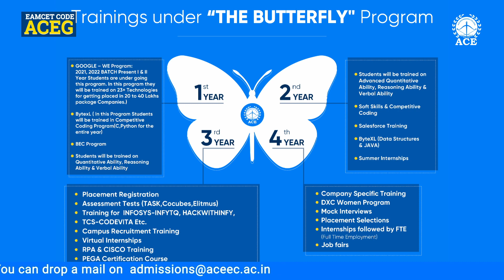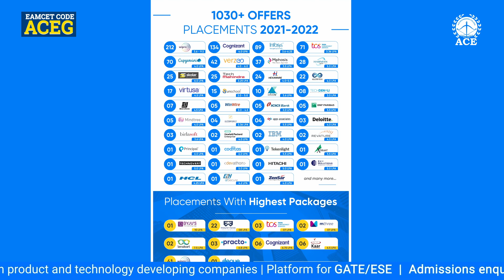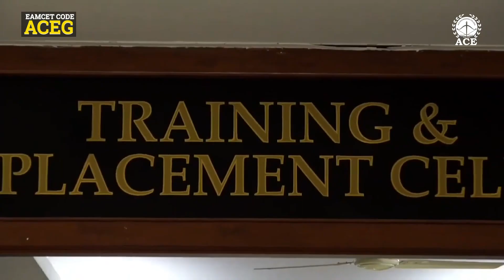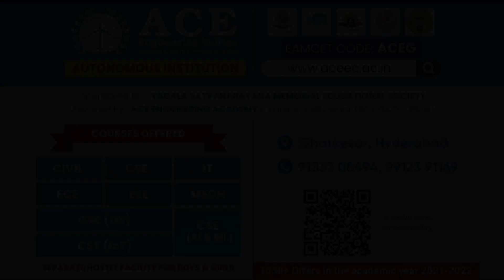Training & Placement |ACE Engineering College (AUTONOMOUS) ACEG | TS Rao, Durga Prasad & Deepthi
Training & Placement | ACE Engineering College (AUTONOMOUS) ACEG | T. Srinivasa Rao, YVS Durga Prasad & Deepthi